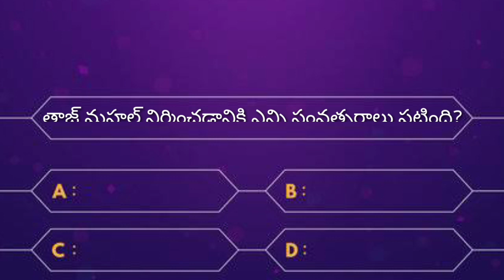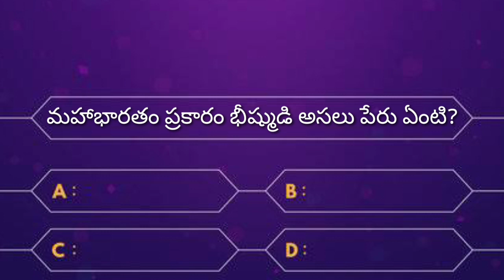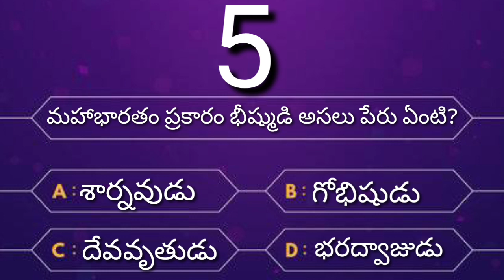intresting questions and answers in telugu| SM knowledge quiz|mythology and general knowledge